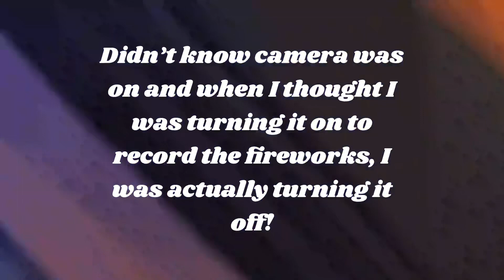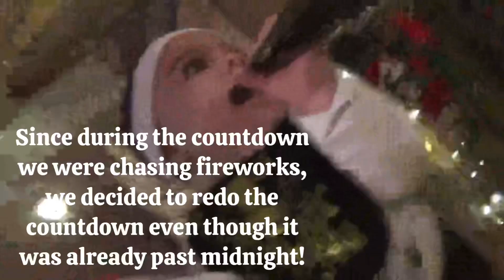Celebrating NEW YEAR’s EVE! Chasing FIREWORKS! Baby DEVYN’s first New Year!